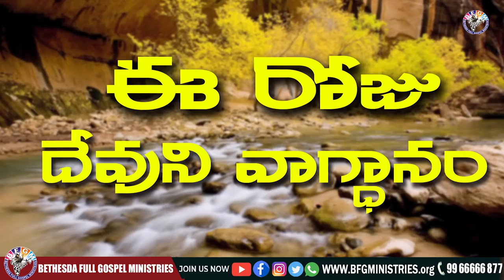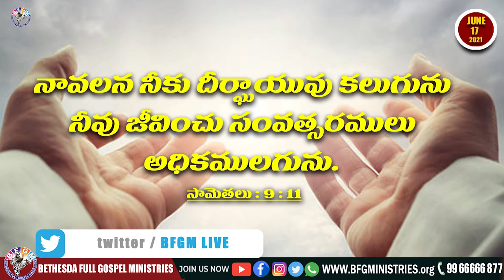Today's promise 17.06.2021 | BFGM LIVE